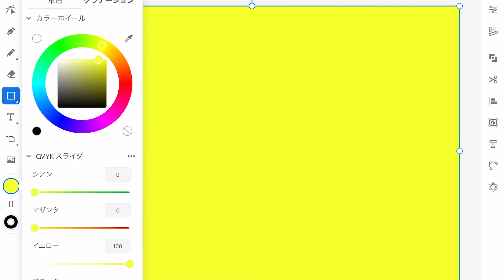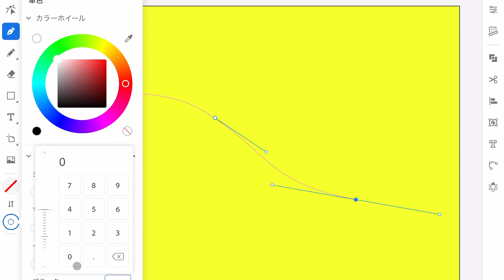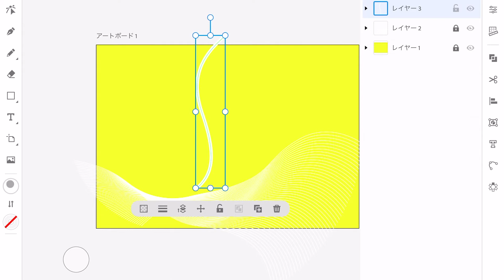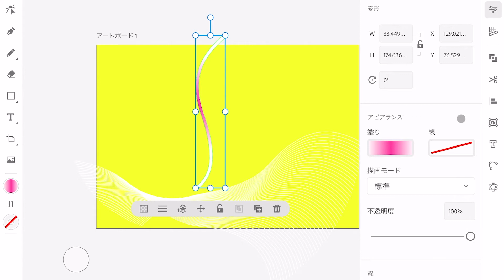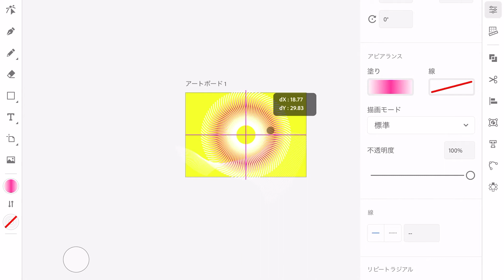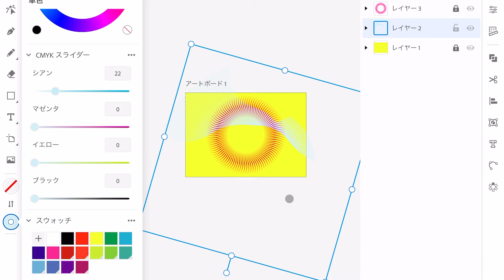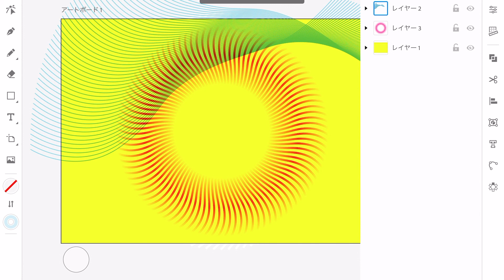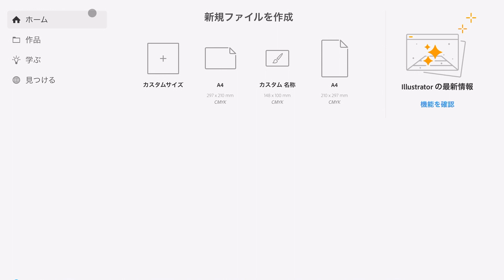iPad版 Adobe Illustrator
アドビイラストレーターiPad版をチョコッと試しています！